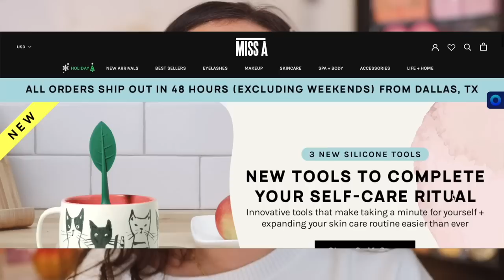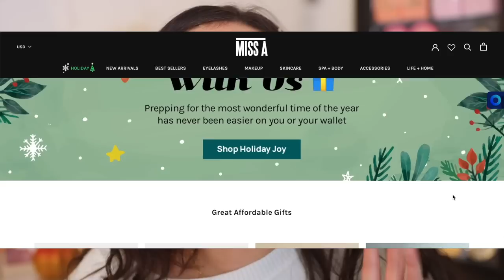So much new makeup to try, I can't keep up...LATE NIGHT MAKEUP SESSION!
Milani Cheek Kiss Cream Blush Palette (Sun Kissed Glow)
Milani Cheek Kiss Powder Blush Palette (Golden Hour Glow)
BK Beauty Lip Liner (Warm Spice)
BK Beauty Lipstick (Kindness)